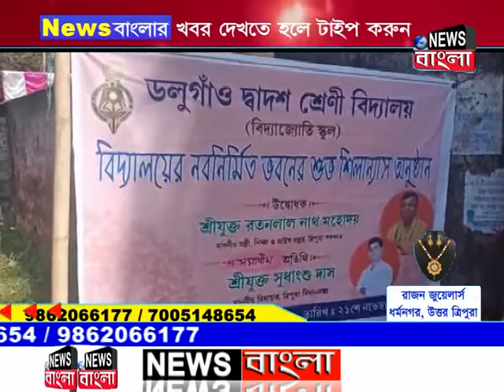রাজ্যের সবচেয়ে মেধাবী এবং জনপ্রিয় বিধায়ক সুধাংশু দাশ,শিক্ষা মন্ত্রী রতন লাল নাথ।